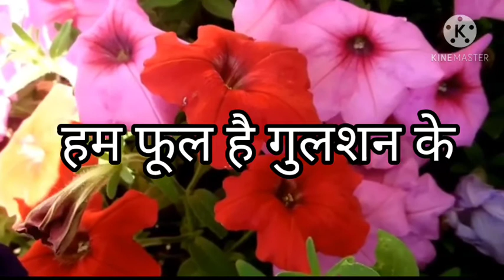हम फूल है गुलशन के (6th to 8th song)